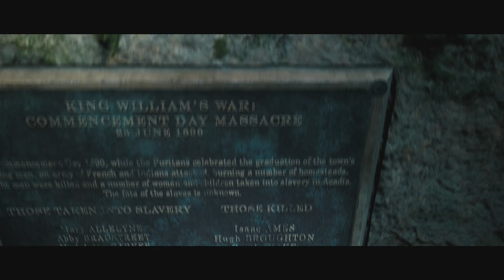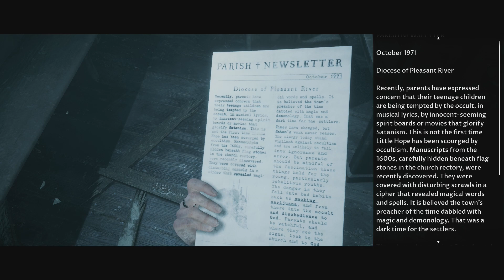The Dark Pictures Anthology: Little Hope | Walkthrough Gameplay | Part 5 | Xbox One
Trapped and isolated in the abandoned town of Little Hope,  4 college students and their professor must escape the nightmarish apparitions that